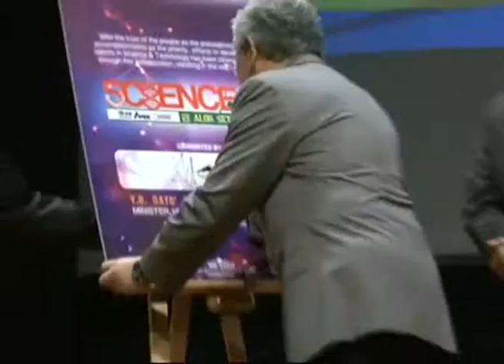Naib Canselor Tentukan Status Pokemon Go DI IPT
Kementerian Pengajian Tinggi (KPT) tidak bercadang untuk mengeluarkan larangan terhadap permainan Pokemon Go di kampus Institusi Pengajian Tinggi (IPT).

Menteri Pengajian Tinggi, Datuk Seri Idris Jusoh berkata, perkara itu akan diuruskan Naib Canselor IPT berdasarkan situasi semasa di kampus.

Jelas beliau, permainan atas talian itu merupakan ciptaan inovatif yang tidak boleh dielakkan generasi muda.

Katanya, peredaran masa sentiasa membentuk rekaan teknologi terbaharu yang tidak boleh diabaikan hanya kerana mendatangkan masalah tertentu.

Justeru beliau berharap IPT dapat mengamalkan mekanisme sesuai bagi memastikan permainan itu tidak mengganggu perjalanan harian varsiti.

Beliau ditemui selepas merasmikan Kolokium Pengajian Fleksibel di Universiti Sains Malaysia (USM), Pulau Pinang.